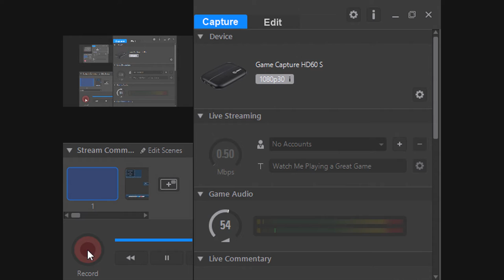Backyard Soccer MLS Edition Part 1